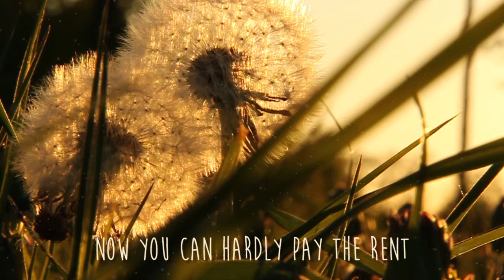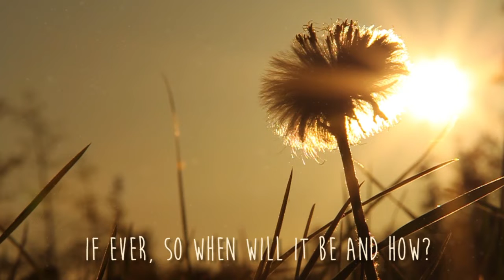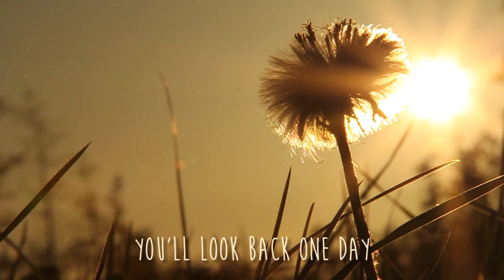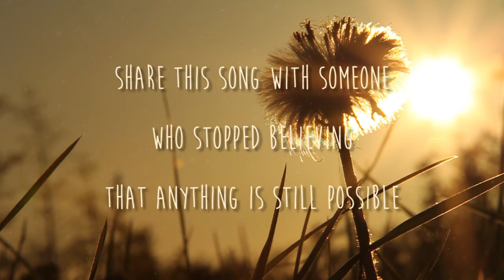Kalipluche & Michett - A little late ♫ Official lyric video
Some uplifting music Michett and I wrote, hope you like it!